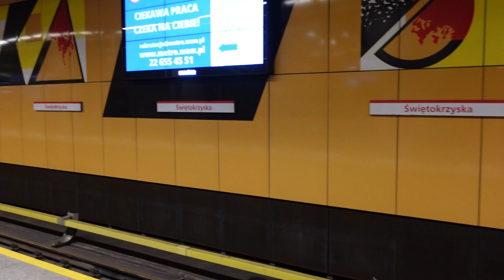Evening walk in city centre of Warsaw, Poland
My name's Gosia and my greatest passions are teaching English, helping people go through job interviews and traveling. This youtube channel is dedicated to my travels to show you the beauty and also languages of other countries :)

# warszawa warsaw nowyświat citycentre summer ummer lato poland polska europe europa europetravel travelvlog travel embracethepassionthatdrivesyou Welcome back to Warsaw - my home town!
As you remember it's also the capital city of Poland.

Today's walk is taking place in the city centre - we will cover the famous distance from where the Old Town ends and straight ahead to where city centre begins :)
Summer evening is a perfect moment to have a stroll here and see the beautiful lights from restaurants and cafes, full of people and amazing food and drinks.

Ever been to Warsaw or Poland?